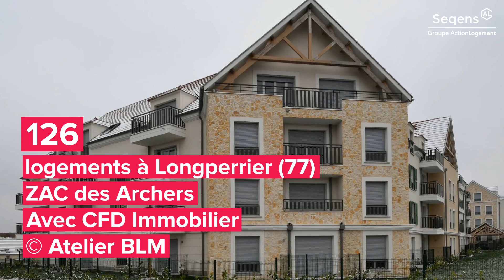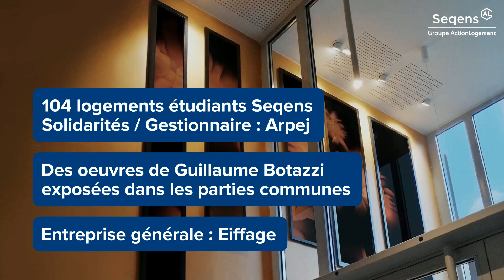Seqens livre 344 logements en février 2021